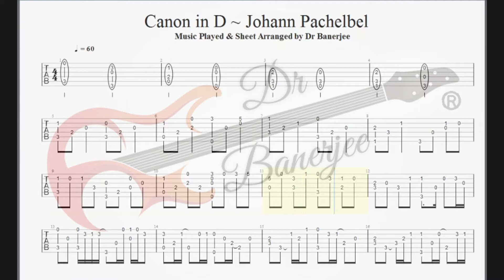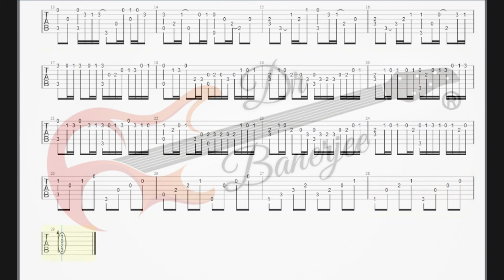Canon in D | Fingerstyle Guitar | Tabs Sheet | Dr Banerjee Music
That's all there is to it, guys. Have fun watching the video.

If you believe we have used your work in this video without giving you credit, please write us at . In our description box, we absolutely give you credit. Any inconvenience is sincerely regretted.

Copyright: The footage and graphics in this film have solely been utilised to deliver messages to the audience. This is a reasonable usage, and as far as I'm aware, it's legal. I have no intention of infringing on anyone's copyright. Still, if you believe I have used your image or video without your permission, please write me at to let me know.